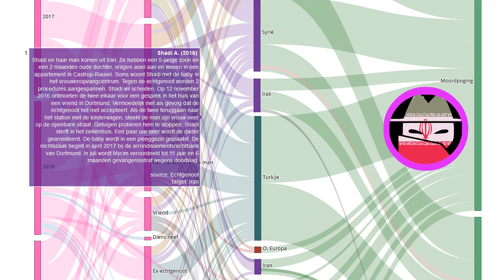Eerwraak verhaal: Shadi A. (2016)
Elke dag een nieuw verhaal over eerwraak. Bron Shadi en haar man komen uit Iran. Ze hebben een 5-jarige zoon en een 2 maanden oude dochter, vragen asiel aan en wonen in een appartement in Castrop-Rauxel. Soms woont Shadi met de baby in het vrouwenopvangcentrum. Tegen de echtgenoot worden 2 procedures aangespannen. Shadi wil scheiden. Op 12 november 2016 ontmoeten de twee elkaar voor een gesprek in het huis van een vriend in Dortmund. Vermoedelijk met als gevolg dat de echtgenoot het niet accepteert. Als de twee teruggaan naar het station met de kinderwagen, steekt de man zijn vrouw neer op de openbare straat. Getuigen proberen hem te stoppen. Shadi sterft in het ziekenhuis. Een paar uur later wordt de dader gearresteerd. De baby wordt in een pleeggezin geplaatst. De rechtszaak begint in april 2017 bij de arrondissementsrechtbank van Dortmund. In juli wordt Mycim veroordeeld tot 11 jaar en 6 maanden gevangenisstraf wegens doodslag.
Onze onderzoeken:
Indiase deelstaat voert nieuwe regels in om eerwraak te voorkomen:
Vermiste Sawsan Mhamdi uit Reuver dood aangetroffen in Duitsland: echtgenoot gearresteerd:
Shella werd voor de ogen van haar kinderen afgeslacht door haar ex-vriend:
EN: @HonourKilling
DE: @Ehrenmord
FR: @CrimedHonneur
NL: @OnderzoekEerwraak